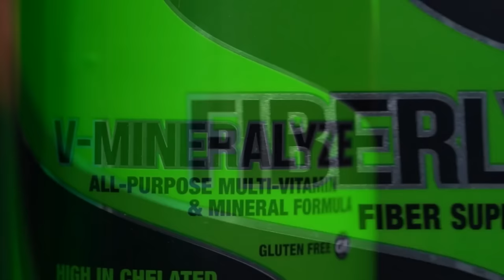EQUIPOISE: The #1 Misconception (Dangers)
Dave answers this and other questions on askDave, RXMuscle's weekly 30-min Q&A show.

Watch askDave, every Wednesday, on RXMuscle.com.